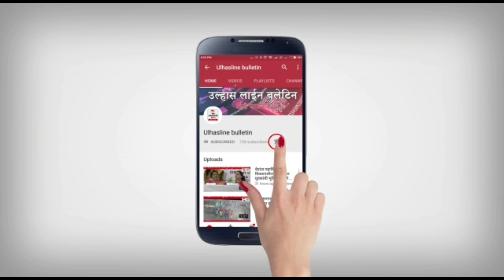गौलमैदान के विकासकार्यों में हो रही देरी,मनपा आयुक्त के कार्यप्रणाली पर उठी आवाज!होगा आंदोलन-साधनानी